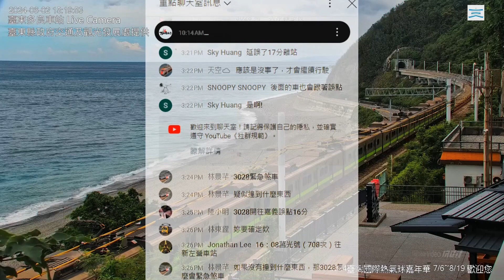【台東多良車站】2024/06/02~07貨列、部份列車及道班巡軌情形。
拍攝日期：2024/06/02~07。
拍攝地點：台東多良車站。
導覽章節：
00:00 06/02pm.1504~1520(EMU900車次3028號何故多良站臨停16分鐘) 重po.YouTube
03:17 06/03am.0640貨列7802
04:09 06/03pm.1448 E500試運轉、pm.1721貨列7801
06:04 06/04am.0808貨列7802(回送R207)
07:18 06/04pm.1226(E500試運轉)
07:51 06/04pm.1607貨列7801
08:44 06/04pm.2356道班人員巡軌
09:36 06/05am.0007道班人員巡軌回
10:18 06/05am.0300道班人員巡軌am.0310回
12:16 06/05am.0642貨列7802
13:14 06/05pm.1722貨列7801
14:05 06/06am.0242工程車
16:36 06/06am.0644貨列7802
17:22 06/06pm.1700貨列7801
18:11 06/07pm.1409(莒光727)、pm.1424(莒光／觀光號2環島之星夢想號)、pm.1639(藍皮解憂號5898)